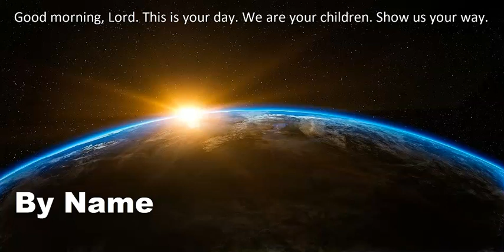136 - By Name - Exodus 33